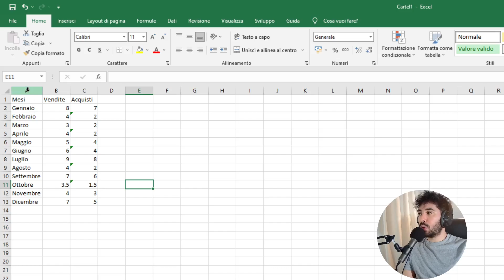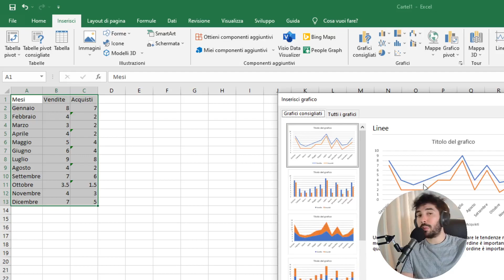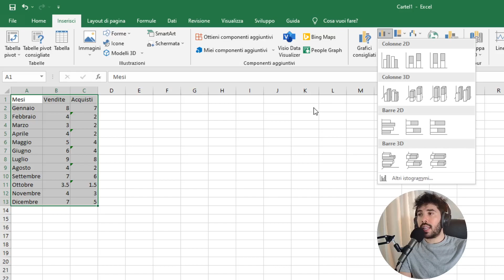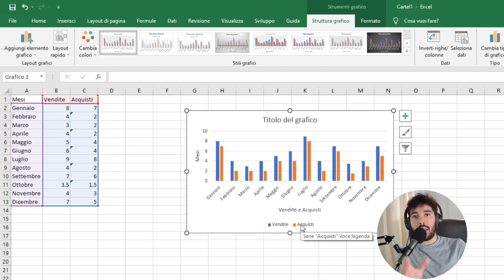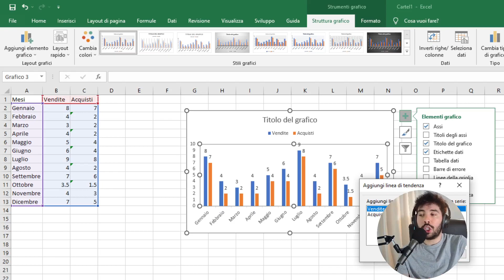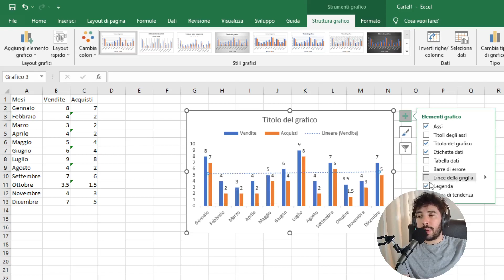EXCEL PER PRINCIPIANTI - Come fare un grafico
SOCIAL (seguimi!)

1. Creare un grafico su Excel selezionando i dati che si desidera includere
È possibile creare un grafico in Excel selezionando i dati che si desidera includere. A tale scopo, fare clic sulla scheda "Inserisci" e selezionare "Grafico" Verrà visualizzata una nuova finestra con una serie di opzioni per i grafici. Scegliete il tipo di grafico che desiderate creare e fate clic su "OK" Selezionare quindi i dati che si desidera includere nel grafico. A tale scopo, fare clic sull'intervallo di celle che contiene i dati. Quindi, fare clic sulla scheda "Inserisci" e scegliere "Grafico" I dati selezionati verranno ora visualizzati in un grafico.

2. Scegliere il tipo di grafico che si desidera realizzare
Esistono diversi tipi di grafici e diagrammi che possono essere creati in Excel e la scelta dipende in larga misura dai dati che si vogliono visualizzare. Ad esempio, se si dispone di una serie di dati con valori sia positivi che negativi, un grafico a barre sarebbe una buona scelta. Se si cerca di confrontare due serie di dati, un grafico a linee è probabilmente la scelta migliore. E se si vuole mostrare la relazione tra due variabili, un grafico a dispersione è la soluzione migliore. Naturalmente, questi sono solo alcuni dei tipi di grafici più comuni: ne esistono molti altri e la scelta finale dipende da voi. Ricordate che i diversi tipi di grafici sono più adatti a diversi tipi di dati, quindi scegliete con saggezza!

3. Formattare il grafico per dargli un aspetto professionale
Creare un grafico in Excel è piuttosto semplice. È sufficiente accedere alla scheda Dati e selezionare i dati che si desidera utilizzare per il grafico. Una volta selezionati i dati, è possibile fare clic sulla scheda Inserisci e selezionare il tipo di grafico che si desidera inserire. Se si desidera dare al grafico un aspetto professionale, è possibile formattarlo aggiungendo titoli, etichette agli assi e scegliendo uno schema di colori specifico. È anche possibile aggiungere una linea di tendenza al grafico, se si desidera mostrare come i dati cambiano nel tempo. Seguendo questi semplici passaggi, è possibile creare facilmente un grafico dall'aspetto professionale in Excel.

4. Salvare il grafico e utilizzarlo in presentazioni o relazioni
Come creare un grafico in excel: per creare un grafico in excel, aprire un nuovo documento excel. Quindi, fare clic sulla scheda "Inserisci" e selezionare "Grafico" Appariranno diversi tipi di grafici. Selezionare il tipo di grafico che si desidera utilizzare e fare clic su "OK" Selezionare quindi i dati che si desidera includere nel grafico. A tale scopo, fare clic sull'intervallo di celle che contiene i dati. Quindi, fare clic sulla scheda "Inserisci" e selezionare "Grafico" I dati selezionati appariranno nel grafico. Infine, per salvare il grafico, fare clic sulla scheda "File" e selezionare "Salva con nome" Scegliere una posizione per salvare il grafico e fare clic su "Salva" Il grafico è ora salvato e può essere utilizzato in presentazioni o relazioni.

5. Esportazione del grafico in formato PDF o immagine per la condivisione online
Nel mondo di oggi è importante poter condividere le informazioni in modo semplice e veloce. Ecco perché esportare i grafici in formato PDF o immagine è un'abilità molto utile. Se si lavora in Excel, ci sono diversi modi per farlo. Innanzitutto, è possibile selezionare il grafico che si desidera esportare e poi fare clic sulla scheda "File". Da qui si può scegliere di salvare il grafico come file PDF o immagine. In alternativa, è possibile utilizzare la funzione "Stampa" per stampare il grafico direttamente in un file PDF. Qualunque sia il metodo scelto, l'esportazione dei grafici è un modo semplice e veloce per condividere le informazioni con gli altri.